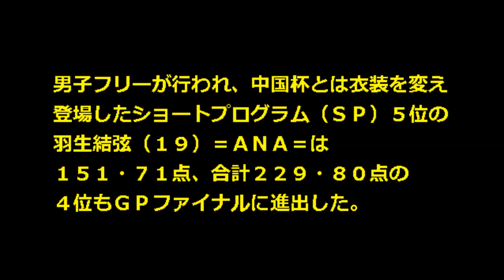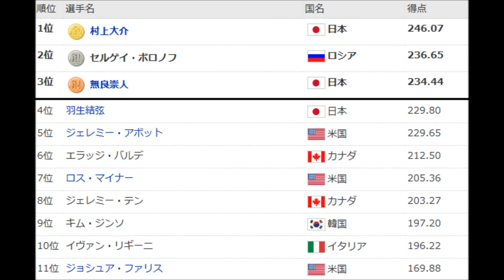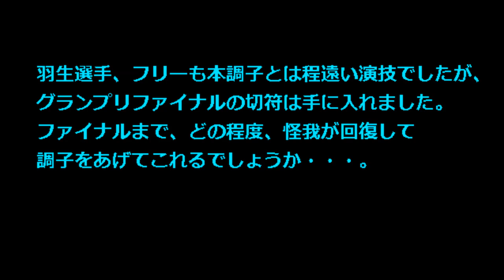【羽生結弦 NHK杯 最新情報】2014GPシリーズ NHK杯結果速報 羽生4位でファイナル出場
ＮＨＫ杯第２日（２９日、大阪なみはやドーム）、羽生結弦はフリーで１５１・７９点、合計２２９・８０点で４位。表彰台を逃したものの、ＧＰファイナル進出を決めました。